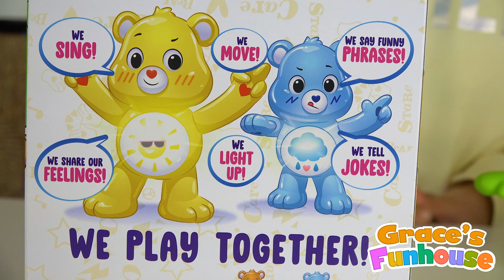New Care Bears Toys That Interact With Each Other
Check out the new 2020 Care Bears toys that we showcased in our toys review channel. These are some super cute Care Bears interactive figure review. These Care Bears interact with other.

Welcome to Grace’s Funhouse! With this Kids YouTube Toys Review. Join us and be part of the FUN as Grace partakes in unboxing toys. Grace also loves learning, music, singing, arts and crafts, Disneyland, outdoor playing & much more. We hope you enjoy all of our FUN and entertaining kids videos in this kid friendly YouTube channel where Grace loves playing with toys for little kids. Grace truly loves unboxing toys as a toy collector and enjoys playing with toys specially acquiring an egg toys surprise in our episodes. So all you that enjoy little boys toys and little girls toys in 4K, watch our super FUN Grace's toys house episodes. You will enjoy our FUN family friendly & kid friendly youtube programming and all in 4K Ultra HD.

Grace's IG: gracesfunhouse